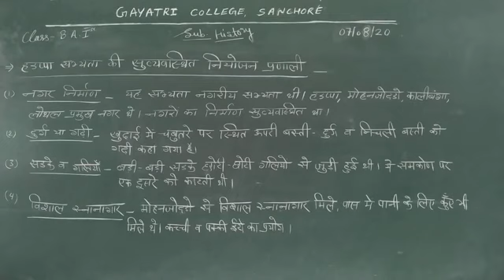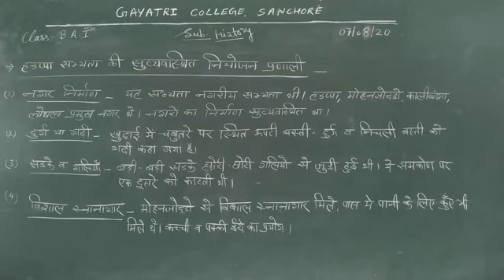B. A. - I sub. History (हड़प्पा की सुनियोजित नगर नियोजन व्यवस्था)